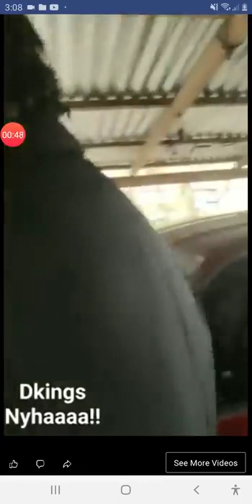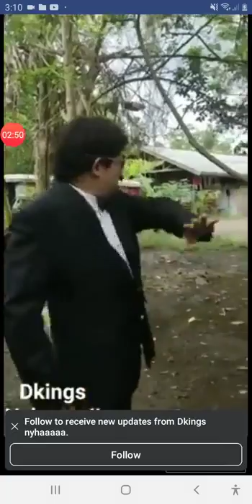Francis Leo Marcos aka Romy Diaz